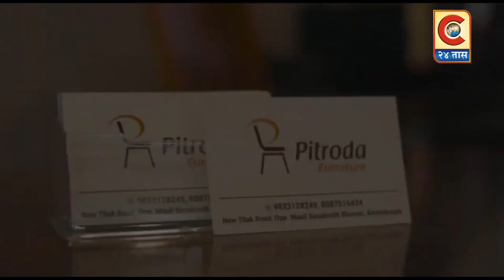श्रीगोंदा - सामान्य जनतेचे प्रश्न सोडवण्यासाठी मला आमदार व्हायचय... अण्णासाहेब शेलार